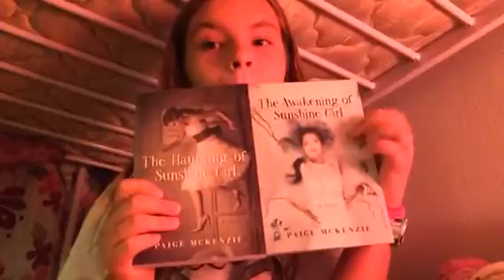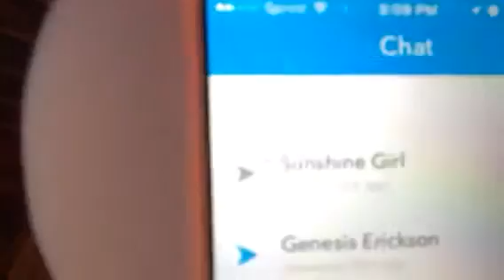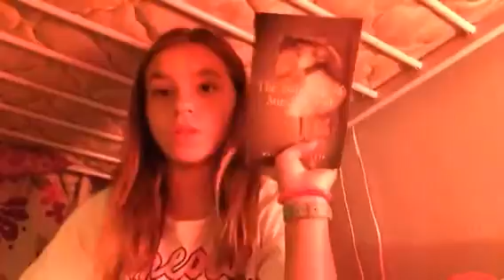For Sunshine Girl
Aka Paige Mckenzie no I'm not haunted but I still wanted her to see this lol ❤️ u Paige